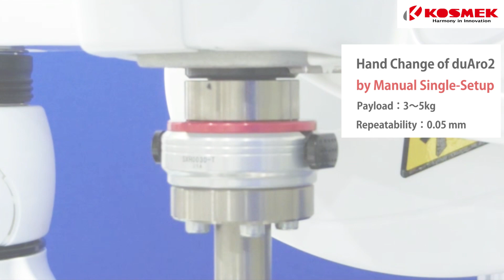【KOSMEK】Hand Change of Kawasaki duAro2 by Manual Single-Setup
KOSMEK's Manual Robotic Hand Changer (Model SXR0030) can be directly mounted to KAWASAKI duAro1/duAro2 (dual-armed collaborative robot).
Robot :  Kawasaki duAro2